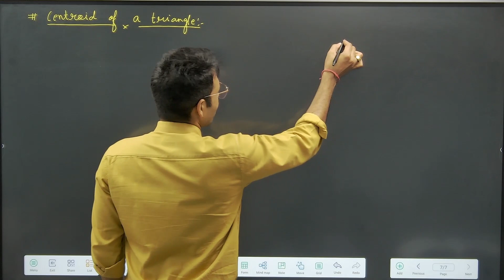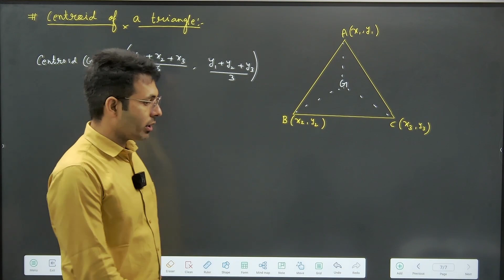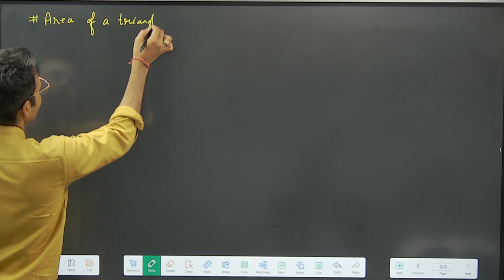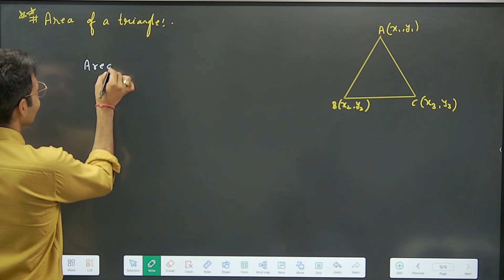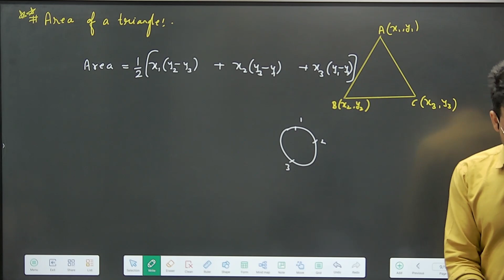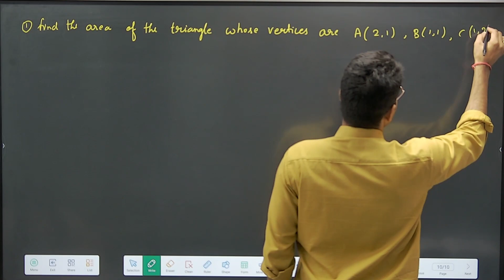Coordinate Geometry-Centroid Of A Triangle|With Important Questions |Class 10| Maths |Chapter 7|TCA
Welcome to this engaging lecture on Coordinate Geometry Chapter 7 of the NCERT, Lecture 5, where we delve into the intriguing world of finding the centroid of a triangle! 📐

In this tutorial, we'll demystify the concept of the centroid and explore the step-by-step methods to pinpoint this crucial point within a triangle. Whether you're a student preparing for exams or someone eager to expand your mathematical knowledge, this video is your key to understanding this essential topic.

Our commitment to clarity and simplicity ensures that you'll leave this lecture with a strong grasp of the centroid's significance and how to calculate it effortlessly. 🧮

Join us on this educational journey, aligning perfectly with CBSE and NCERT standards, to boost your confidence in Coordinate Geometry and excel in your studies. Don't miss out on this opportunity to sharpen your math skills and ace Chapter 7 with ease! 🚀 CoordinateGeometry MathTutorial CentroidOfTriangle MathematicsEducation CBSEExamPrep GeometrySuccess NCERTClass10 Chapter7"